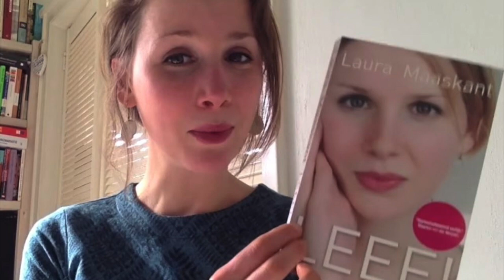Jan Rot - Wij zijn er nog (2-11-2019)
Op Allerzielen 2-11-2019 een groet aan de 'Achterblijvers' sinds  november 2018, afgewisseld met selfies en zwaaien van springlevende kunstcollega's, weer anderen dan vorig jaar...

WIE IS WIE
OVERLEDEN NEDERLAND
27-11 Manfred de Graaf (79), acteur
1-12 Pierre Cnoops (80), buurtredner
1-12 Dave Mantel (37), acteur
9-12 Aat Veldhoen (84), schilder
17-12 Jon Bluming (85), vechtsporter en filmacteur
1-1 Feis (32), Rotterdamse rapper
16-1 Jacques Senf (72), impresario
20-1 Flip Broekman (64), lied en toneelschrijver
25-1 Eli Asser (96), tekstschrijver
31-1 Johnny Lion (77), zanger
20-2 Gerard Koerts (71), Earth & Fire
11-3 Janine van Elzakker (73), beertje Colargol
17-4 Pieter Verhoeff (81), regisseur
15-5 Peer Mascini (78), Orkaterlid en 'Bommetje'
22-5 Cees Schrama (82), jazz en sessiemuzikant
30-5 Martine Bijl (71), duizendpoot
2-6 Barry Hughes (81), zingende trainer
19-6 Loek Kessels (87), Lieve Mona
18-7 Ruud Jacobs (81), bassist
19-7 Rutger Hauer (75), sinds Floris
25-7 Anner Bijlsma (85), wereldberoemd cellist
15-8 Laura Maaskant (25) schrijfster Leef
16-8 Christina der Nederlanden(72), zingende prinses
25-8 Bob Bouber (83), nederpoppionier met ZZ & de Maskers en Het
6-9 Johnny van Elk (83), aangever Toon Hermans
17-9 Daniël Wayenberg (89), pianist
19-9 Wim Crouwel (90), grafisch ontwerper
25-9 Louis Gauthier (38), muziekjournalist en componist
13-10 Theo Verbey (60), componist
30-10 Kees Driehuis (67), tv presentator

SELFIE-FILMPJES
Manuela Kemp en Henkjan Smits
Erik van Muiswinkel
Jacques J. D’Ancona
Peter Lusse
Mieke Stemerdink (Gigantjes)
Monique Klemann (Loïs Lane)
Leo Blokhuis
Jan Robijns (bandleider Hitklup)
Lenny Kuhr
Lies Schilp (Bombita’s/Grupettes)
Jeroen Flamman (producer Party Animals/ Double Date)
Marco Bakker (als Sarastro in de Toverfluit)
Ernst Daniël Smid
Jules Deelder
Alfred van den Heuvel
Ad Visser
Hans Dagelet
Freek de Jonge
Dick van den Toorn
Theo Nijland
Marijke Boon

KUNSTENAARS BUITENLAND
23-11 Nicolas Roeg (90), regisseur oa Don’t look now
26-11 Bernardo Bertolucci (77), regisseur oa Last tango in Paris
6-12 Pete Shelley (63), zanger Buzzcocks
13-12 Nancy Wilson (81), jazzzangeres
15-1 Carol Channing (97), eerste Hello Dolly!
26-1 Michel Legrand (86), filmcomponist
29-1 James Ingram (66), zanger 'Ja mo be there'
7-2 Albert Finney (82), topacteur
16-2 Bruno Ganz (77), Himmel über Berlin en Der Untergang
18-2 Karl Lagerfeld (85), modeontwerper
21-1 Peter Tork (77),  van The Monkees
28-2 André Previn (89), filmcomponist en dirigent
4-3 Luke Perry (52), acteur Beverly Hills
4-3 Keith Flint (49), zanger Prodigy
11-3 Hal Blaine (90), werelddrummer
16-3 Dick Dale (81), surfgitarist
22-3 Scott Walker (76), zanger Walker Brothers
29-3 Agnes Varda (90), filmregisseur
14-4 Bibi Andersson (83), actrice Bergmanfilms
16-4 Jörg Demus (90), concertpianist
21-4 Ken Kercheval (83), ‘Cliff Barnes’ in Dallas
13-5 Doris Day (97), actrice en zangeres
30-5 Leon Redbone (69), zanger liedschrijver
6-6 Dr. John (77), the Nighttripper,
23-6 Dave Bartholomew (100), Fats Domino sidekick
2-7 Costa Cordalis (75), schlagerzanger
6-7 Joao Gilberto (88), Braziliaans muziekvernieuwer
6-7 Cameron Boyce (20), Disney acteur
16-7 Johnny Clegg (66), Zuid-Afrikaanse muziekactivist
22-7 Art Neville (81), toetsenman van Meters en N.Brothers
5-8 Toni Morrison (88), schrijver  Nobelprijswinnaar
16-8 Peter Fonda (79), acteur
19-8 Larry Taylor (77), bassist Canned Heat
10-9 Daniel Johnston (58), getroebleerd muzikant
13-9 György Konrád (86), Hongaars schrijver
13-9 Eddie Money (70), zanger
15-9 Ric Ocasek (75), The Cars
30-9 Jessye Norman (74), diva
6-10 Ginger Baker (80), drummer Cream
11-10 Robert Forster (78), acteur
26-10 Paul Barrere (71), gitarist Little Feat

SELFIES
Publiek ‘O ja!’, theater Chassé 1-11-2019
Meindert Talma
Imca Marina
Lenette van Dongen
Paulien Cornelisse (& dochter Elvis)
Paul van Loon (& zoon Wolf)
Simone Kleinsma
Jakob Klaasse
Frits Spits
Spinvis
Ernst Jansz
Jeroen van Merwijk
Jan Rotband

BEKENDE PERSONEN (selectie)
2-1 Paulien van Deutekom (37), schaatser
22-1 Koos Andriessen, (90), NL politicus
23-1 Dick Dolman (83), kamervoorzitter
28-1 Jurrie Koolhof (59), voetballer
22-3 Frans Andriessen (89), KVP-voorman
11-4 Max van Weezel (67), journalist
3-5 Frits Soetekauw (80), Ajacied
27-7 Humprey Mijnals (88), eerste Surinaamse Oranjespeler
7-10 Ella Vogelaar (69), Pvda-politicus van de Vogelaarwijk
22-10 Til Gardeniers – Berendsen (94), KVP-minister

30-11 George Bush sr (94), president VS
13-12 Jean-Pierre van Rossem (73), Belgische oproerkraaier
12-2 Gordon Banks (81), doelman Engeland
20-5 Niki Lauda (70), coureur
6-9 Robert Mugabe (95), president Zimbabwe
26-9 Jacques Chirac (86), president Frankrijk

ZWAAIEN OP VERZOEK
Youp van ’t Hek
Fré Spigt
Paul Haenen
Hans Vandenburg (Gruppo)
Raymond van het Groenewoud
Angela Groothuizen
Henk Westbroek
Joost Belinfante

De track 'Wij zijn er nog'- komt van de cd O ja!
met Laszlo Versteeg-gitaar, Jaro Bellekom bas, Eddie van Dongen drums.